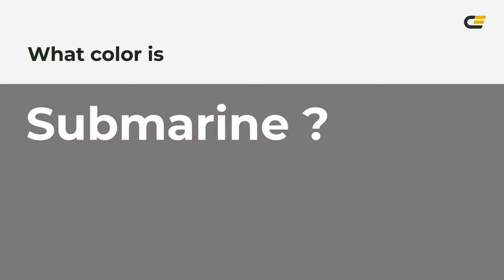Submarine color 7a7778 hex color - Grey color - Cool color 7a7778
What color is Submarine ? 7a7778 hex color - Grey color - Cool color 7a7778

Hex 7a7778 Color Code is also known as Submarine color.